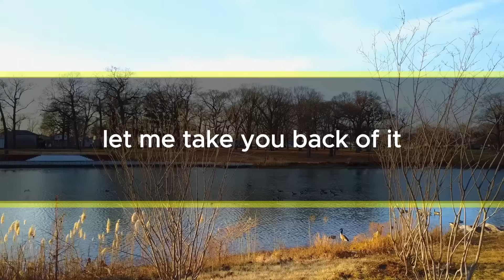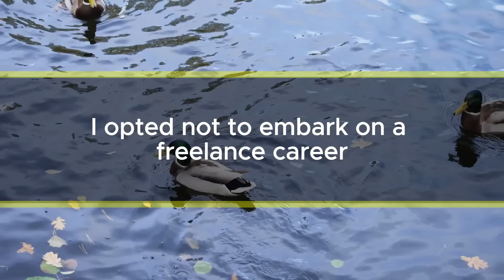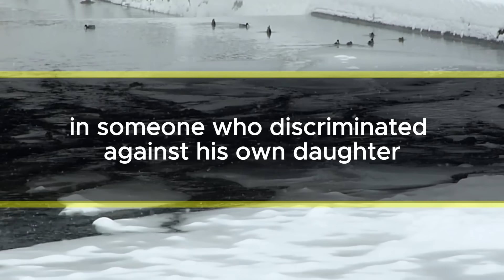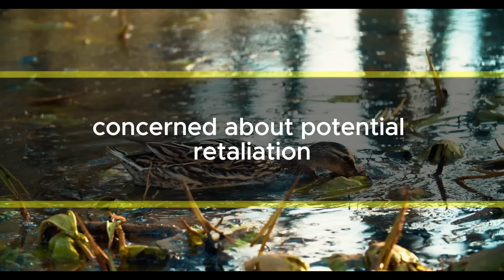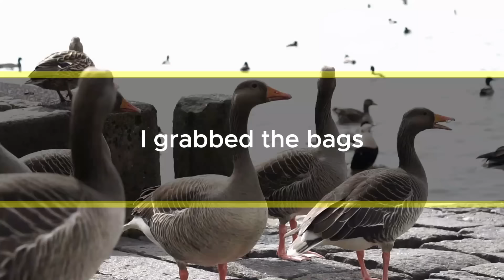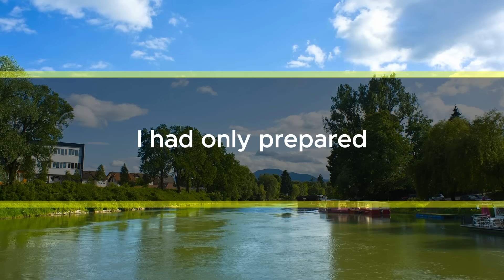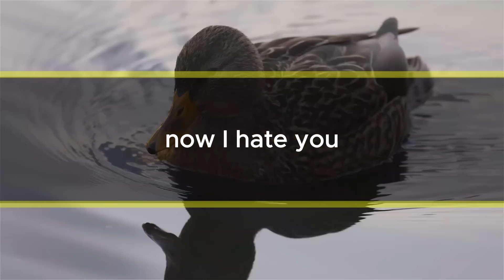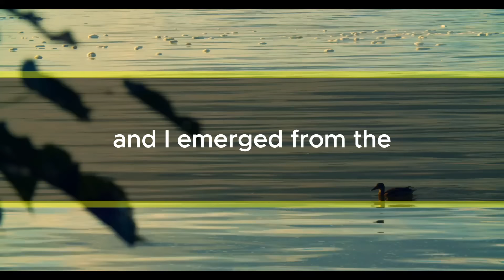My spouse spent $500,000 from my former husband's insurance without asking to purchase a house...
I prided myself on being a devoted father for securing a house for my daughter. However, my husband, without consulting me, decided to use my money to purchase a luxury apartment. Frustrated by his audacious plan, I swiftly responded by presenting him with divorce papers.